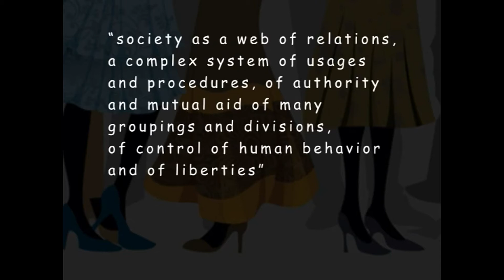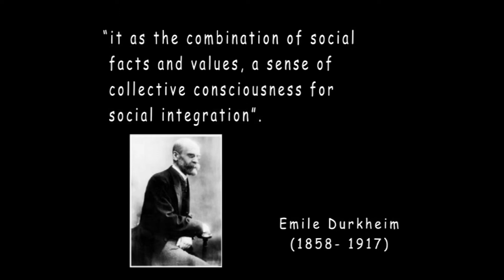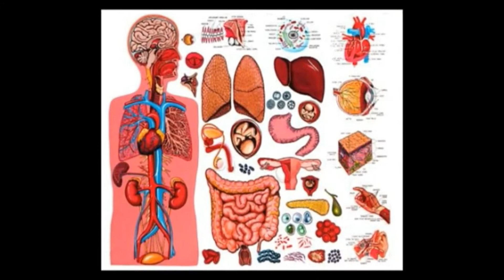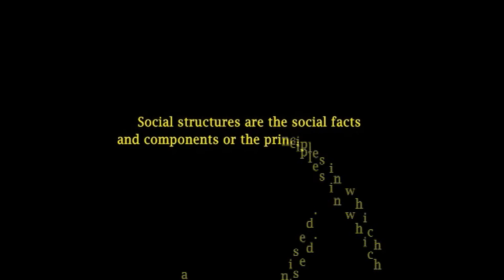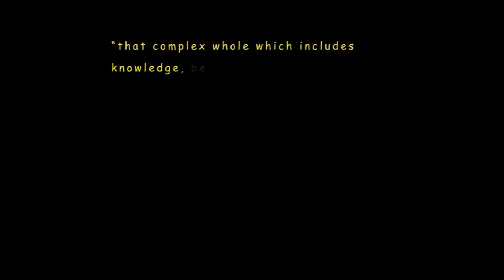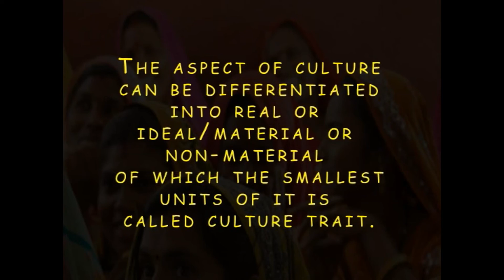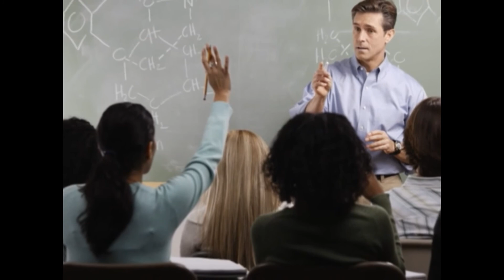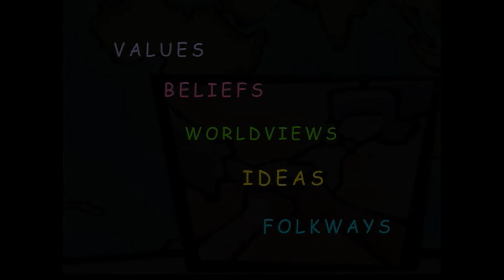SOCIETY AND CULTURE